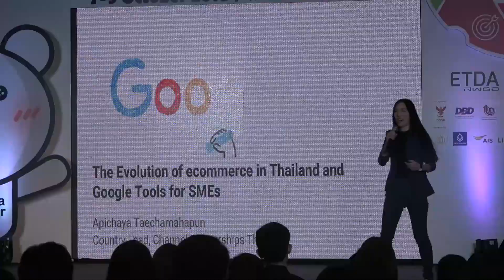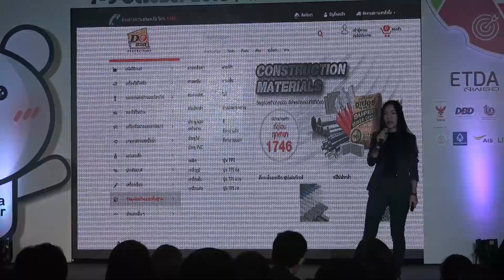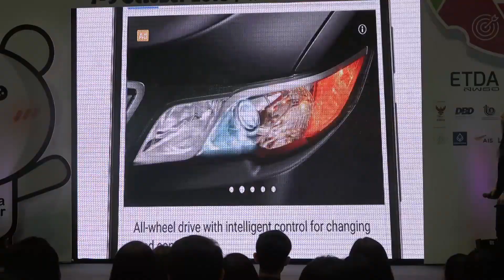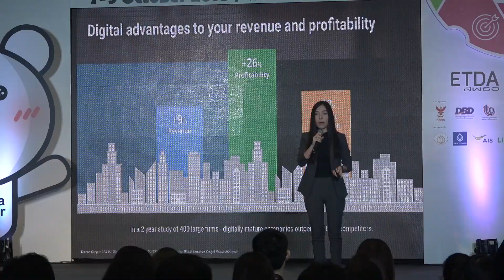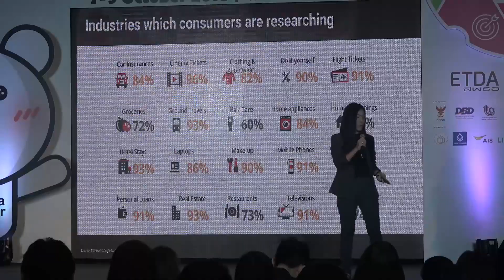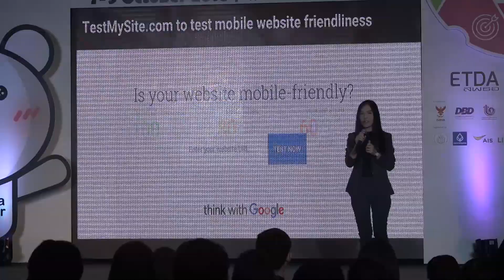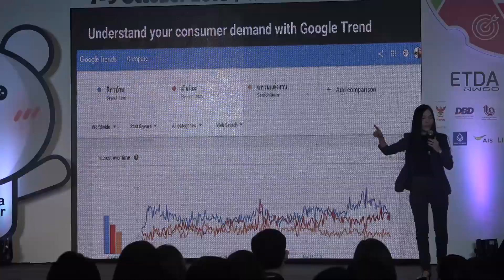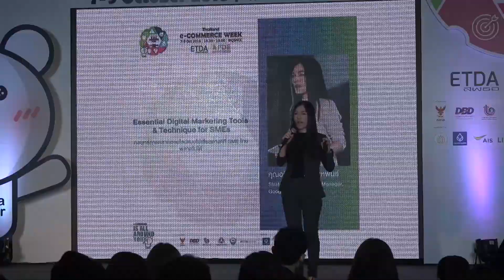4.Essential Digital Marketing Tools & Technique for SMEs :อภิชญา เตชะมหพันธ์ จาก Google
Essential Digital Marketing Tools & Technique for SMEs :
อัปเดตเทรนด์ใหม่ๆ จากเว็บไซต์อันดับหนึ่ง Google
พร้อมกลยุทธ์การตลาดออนไลน์แบบไม่เสียสตางค์
ที่ SME ไทยพลาดไม่ได้
โดย อภิชญา เตชะมหพันธ์
Strategic Partnerships Manager, Google Southeast Asia